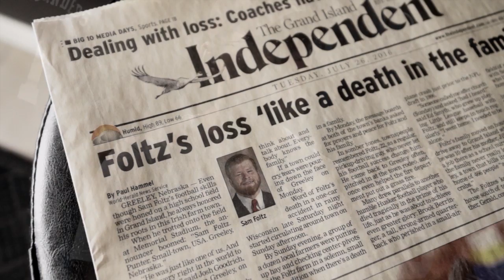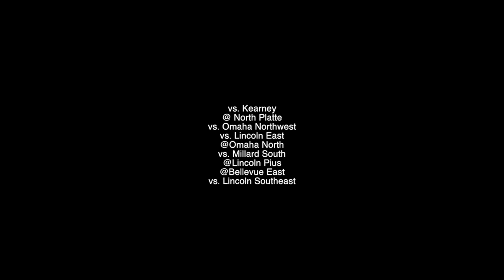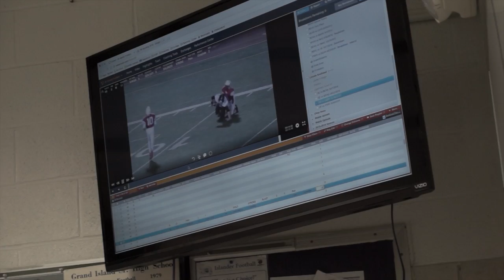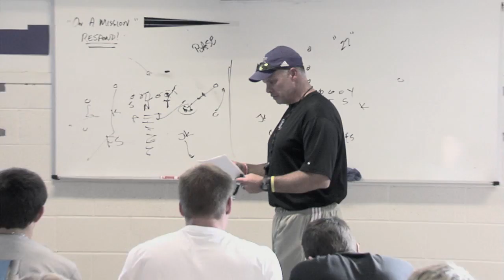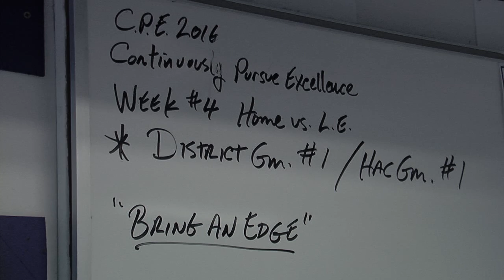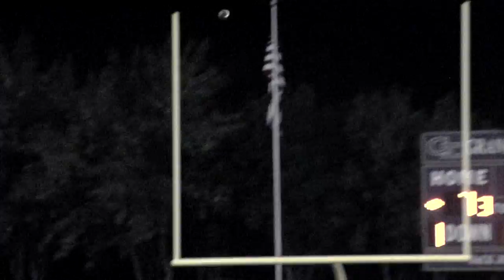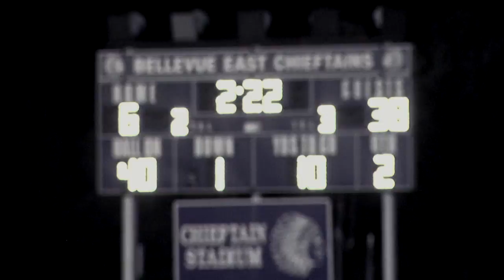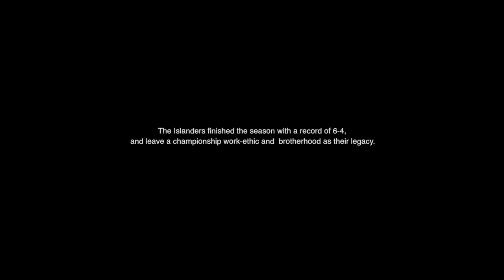"The Season" - 2016 Islander Football Documentary